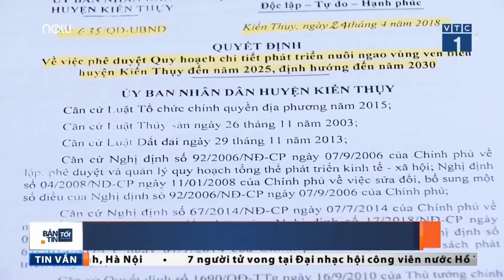VTC Tin Mới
VTC1 | Vị trí vùng nuôi ngao ven biển huyện Kiến Thụy, Hải Phòng được lựa chọn theo quy hoạch 635 năm 2017 không được người dân chấp thuận vì họ cho rằng, bỏ tiền đầu tư vào đó sẽ có nguy cơ mất trắng. Mới đây, UBND TP Hải Phòng đã giao UBND huyện Kiến Thụy và một số ban ngành chức năng chính thức có câu trả lời.